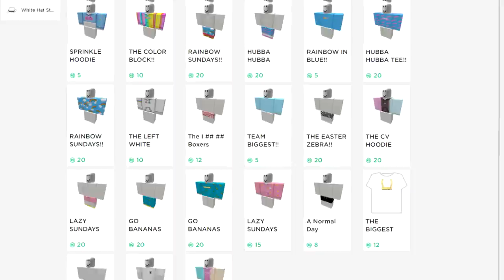THE *BEST* PLAYER IN ROBLOX BUBBLEGUM SIMULATOR *SCAMS* MY HATCHED PATRIOTIC ROBOT!! [UPDATE 29]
MAD SCIENTIST *HATCHES* PATRIOTIC GIANT ROBOT THEN *BEST* PLAYER *SCAMS* HIM BUBBLEGUM SIMULATOR!!

--Credits--

Music & Sounds:
Epidemic Sounds